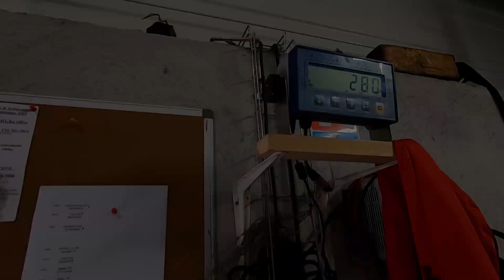j'ai fait la cueillette des olives avec Yellow mon fourgon aménagé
Bonjour les Vadrouilleuses et les Vadrouilleurs,
Une jolie vidéo sur la cueillette des olives à Gémenos chez mes amis Cathy et Roger. Une super ambiance rigolade et musique à fond mais vous n'entendrez pas la musique car il y a les droits d'auteurs alors j'ai remplacé la musique. Bien sûr, je remercie mes amis pour ce super séjour et je reviendrai avec Yellow mon fourgon aménagé pour les voir et chercher mon litre d'olive qui est gardé précieusement là bas.
j'espère que cette vidéo vous fera découvrir la cueillette des olives jusqu'au moulin avec sa visite et la sortie de l'huile d'olive.
Portez vous bien et vadrouillez bien et ciaooooooo